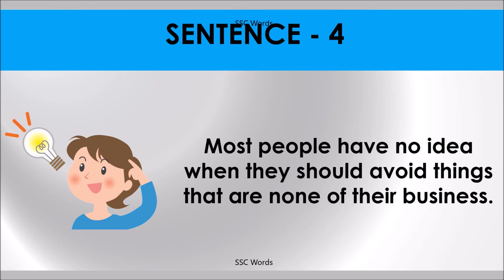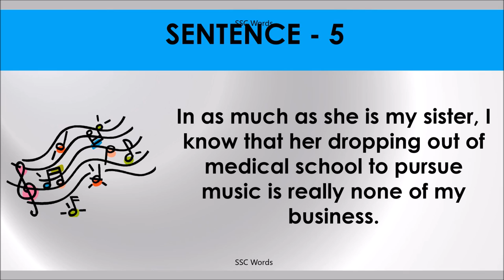NONE OF YOUR BUSINESS Idiom 423 # Meaning and five sentences # SSC Words